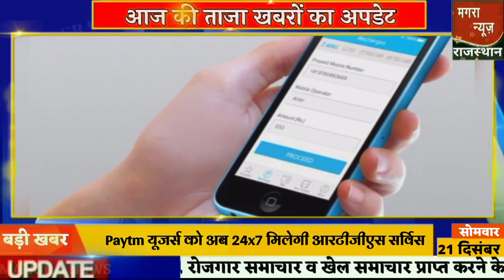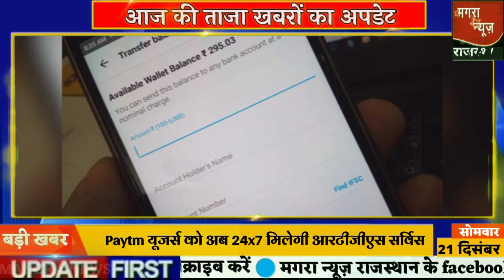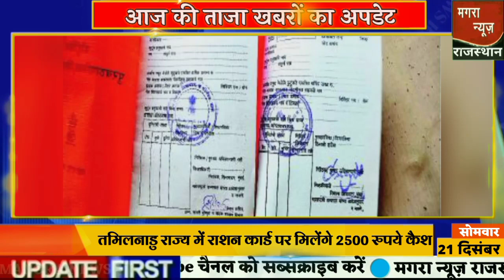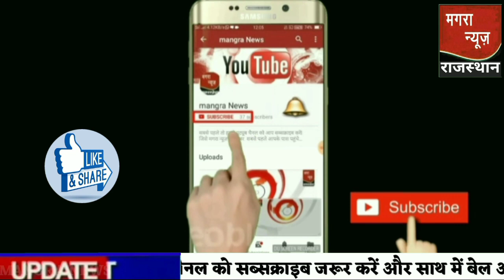Nonstop News| 21 December 2020| Aaj ka taja khabar | 21 December ka taja Samachar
Friends is video ko like Karen Apne doston ke sath is video ko share Karen Hamari Facebook page ko like Karen aur Hamen Twitter par follow Karen
future retail latest news in hindi future group latest news
good news hindi full movie video news today
reliance share news  Reliance Industry full news in Hindi Reliance in industry share latest news in Hindi d
top 100 news aaj tak today video 21 December
 aaj ka taja khabar aaj ka samachar aaj ki taja news 21 December ka taja news 21 दिसंबर की ताजा खबर
21 दिसंबर 2020 आज के मुख्य समाचार हिंदी में आज के मुख्य समाचार और बड़ी खबरें 21 दिसंबर 2020 के समाचार
bharat samachar live today kal ke samachar in hindi gujarati samachar
ke samachar aaj tak taja samachar
21 December 2020 ka samachar, 21 December ki taza khabar, aaj ki taza khabar 21 December 2020, 21 December aaj ki taaja khabar, aaj ki news, 21 December 2020, 21 December ki taji khabar, 21 December taja News, 21 December ke mukhya samachar, मुख्य समाचार
मौसम की जानकारी 21 दिसंबर 2020 मौसम कैसा रहेगा मौसम की जानकारी हिंदी में
 मौसम समाचार उत्तर प्रदेश का मौसम दिल्ली एनसीआर का मौसम हरियाणा का मौसम जम्मू कश्मीर का मौसम कैसा रहेगा जम्मू कश्मीर के मौसम के बारे में पूरी जानकारी
 21 दिसंबर 2020 का भाव 21 दिसंबर 2020 सोने का भाव पेट्रोल डीजल का भाव शेयर मार्केट
 21 December ka taja samachar, 21 December ka taja news, 21 December 2020 ki khabar, 21 December taja khabar, 21 December 2020 ka taja newsnews
morning news Hindi news aaj ki Delhi khabar आज की ताजा ख़बरें pm modi news new rules hariyana news maharastra news latest news bjp up news News website nonstop news news headlines today news aaj ka news Bihar news online news Headlines News, Bihar 9 December news of Tejashwi Yadav Bihar Lockdown News
यूपी बिहार झारखंड मध्य प्रदेश छत्तीसगढ़ उड़ीसा दिल्ली हरियाणा पंजाब जम्मू-कश्मीर उत्तराखंड हिमाचल प्रदेश राजस्थान समाचार
news morning news Hindi news aaj ki taja khabar आज की ताजा ख़बरें pm modi news new rules hariyana news maharastra news latest news bjp up news News website nonstop news news headlines today news aaj ka news Bihar news online news
news,breaking news,hindi